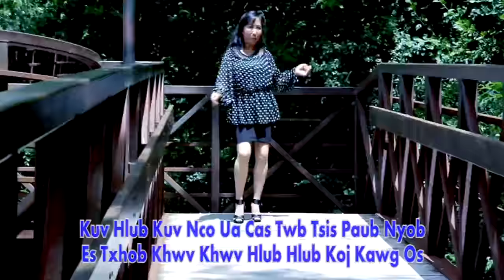Noj Mov Tsis Tau Leej Nus by Kelly Lor ( Instrumental )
Nkauj hnubProduction:
Peb Txoj ( instrumental ) No Peb Tso Pub Nej Hu UA Si Xwb TXWV TSIS PUB NEJ IB Leej Tus Twg Muab Hu Tsos Rau You Tube Account Ua Tsis Tau Kev Rso Cai Los Ntawm Peb. Yog Leej Twg Yuam Cai Txhob Tu Siab.